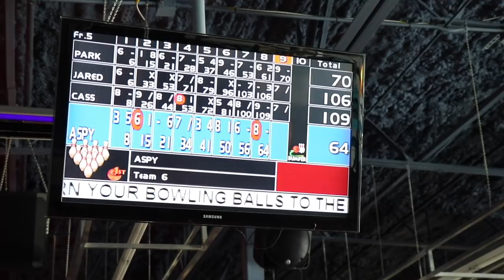Feeling A lot Of Pressure...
Cassidy Is just so good!

We had so much fun hanging out with Aspyn and Parker and its always so fun when we go and do things like this. Indoor Surfing is just so fun and Cassidy is so good. Last time we came a couple weeks ago Cassidy went and I stayed and hung out with ollie. This time i was able to go and i just felt a lot of pressure from everything that she was able to do. Good thing I had parker and we were able to have so much fun together.

Secret Emoji:😜